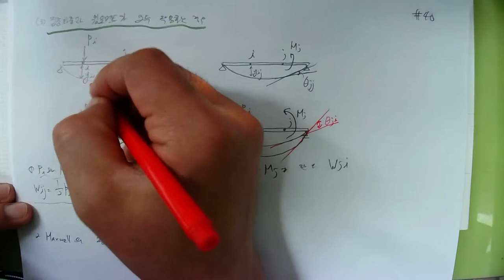[162특강_2022.5.19. 촬영]_제162강_#응용역학(토목7급&9급)_11_정정구조물의 처짐과 처짐각_08_ Maxwell-Betti 상반정리_#2023년 중등임용고시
[162특강_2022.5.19. 촬영]_제162강_#응용역학(토목7급&9급)_11_정정구조물의 처짐과 처짐각_08_ Maxwell-Betti 상반정리_#2023년 중등임용고시_#2023중등임용_#중등임용_@楷供_안병희 韜光養晦2022 _楷供_善生과 함께하는 중등임용고시 합격하기_충분히 할 수 있습니다.